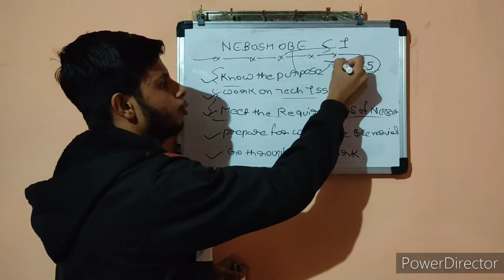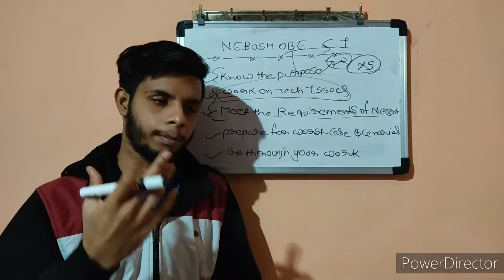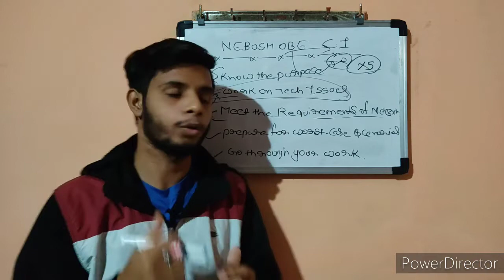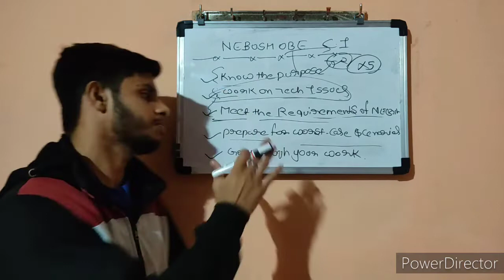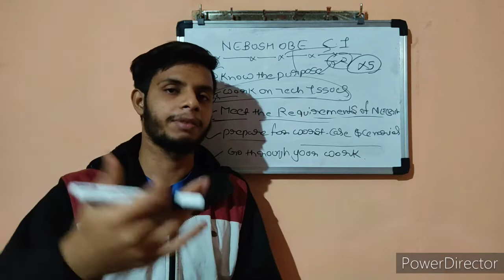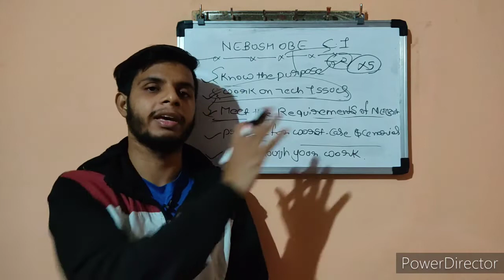TOP 5 Strategies to Clear NEBOSH OBE Closing Interview | NEBOSH OBE Success Tips🔥🔥🔥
NEBOSH OBE Examination is Very Near & Closing Interview also So here in Today's Video I'm Gonna Share 5 Strategies That u Need To Implement to Clear NEBOSH OBE Closing Interview.

Popular Series on our Channel:-

Kapil Bhandari
From:-Chennai,Tamilnadu

About:- "EHS Academy" is a YouTube Channel [Channel on Mission] Which is Created to Make a Difference in Imparting EHS Knowledge Here You will Learn Safety in a Very Attractive Way Through Various FREE Webinars,Informative Videos,Comparisons & Reviews.

Safetyengineering Safety IndustrialSafety FunctionalSafety SystemsSafety TechnicalSafety EHSAcademy ProcessSafety safetyengineers safetyofficers Ptwsystem typesofpermits E-Permit#Neboshobeexamination#closinginterview#NEBOSH